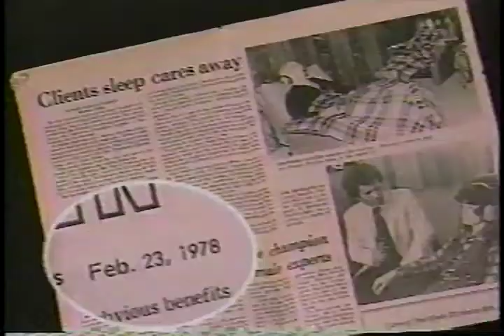Sam Meranto - "This is 5 pounds of simulated fat!"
Gem from Channel 45 in Phoenix, AZ circa 1991.